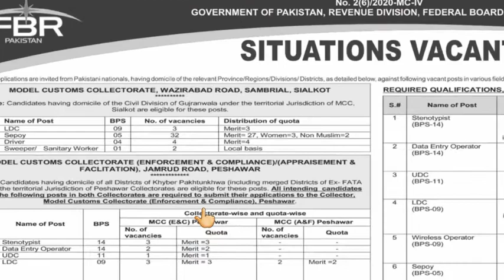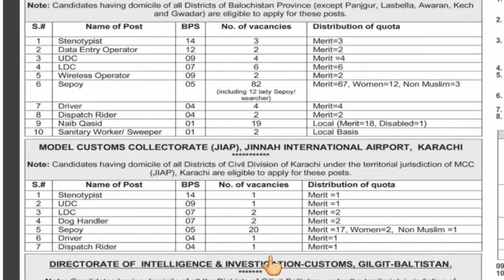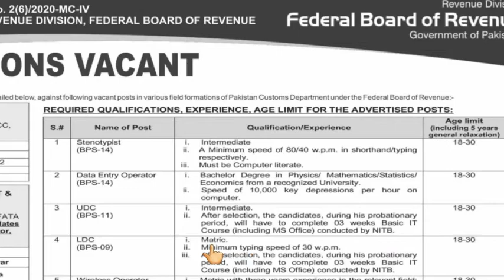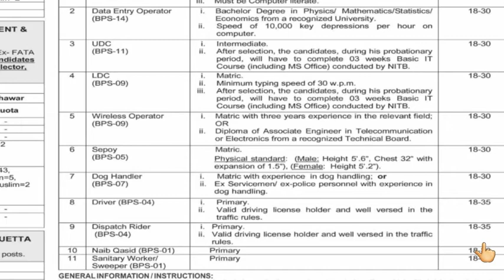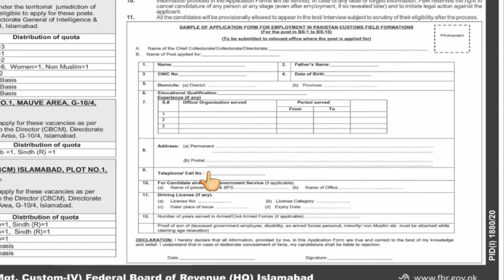FBR Jobs 2020 Federal Board of Revenue Jobs 2020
Jobs World